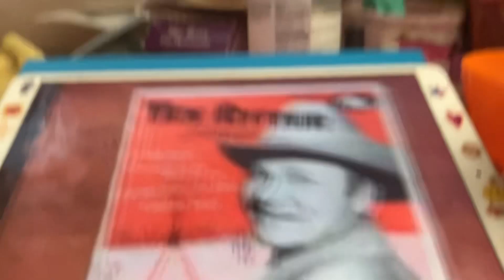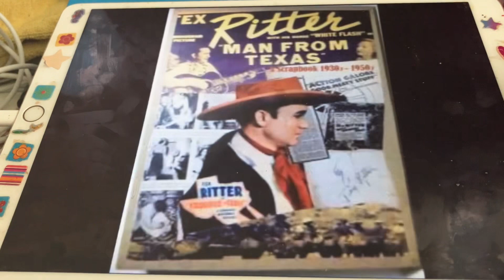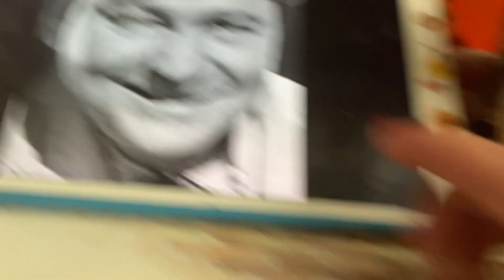Nobody's Darling But Mine Tex Ritter 1935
I like very much old country music as exemple this, but I not like country music recorded after 1970.
I like only few country music singers. It's: Tex Ritter, Johnny Marvin( who aldo recorded nuch lf jazz), Frankie Marvin and Gene Autry. I like very old country music with Gene Austin too.